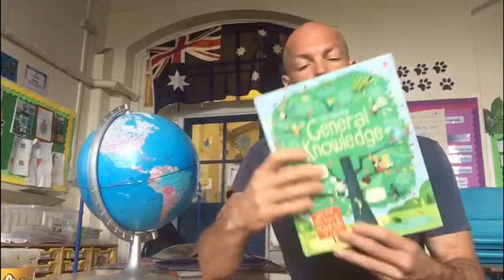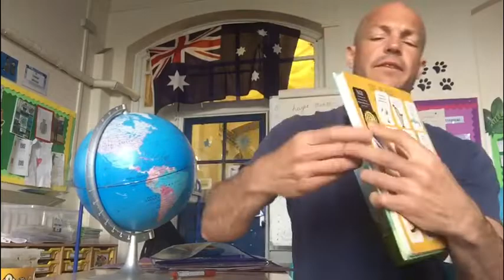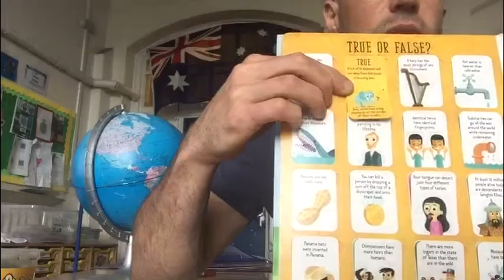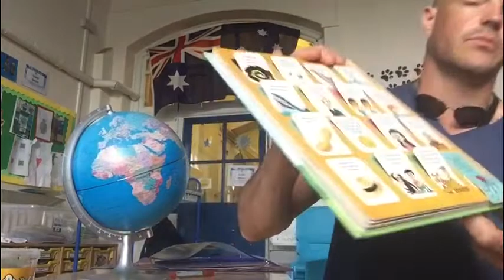🐱 Year 5 - Week 5 - General Knowledge with Ben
Watch the video and then check out the Seesaw activity!
Ben, Linden, Tracy and Chrissie